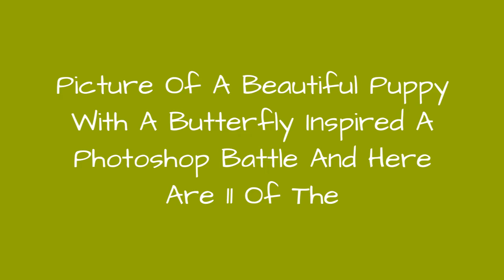Picture Of A Beautiful Puppy With A Butterfly Inspired A Photoshop Battle And Here Are 11 Of The ☺️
There is a battle subreddit that has already amassed 14.9M members. Oh, and don't worry it's probably the safest of the battles that you can get yourself into. All you need is Photoshop and a bit of creativity.A typical netizens of /photoshopbattles subreddit partakes in contests that require to exercise their imagination by altering ordinary (and in some cases - bizarre) images best to their Photoshop abilities.This time the chosen picture was an adorable puppy with a red bowtie and a blue-black butterfly on his nose.A beautiful image that inspired this battle of PhotoshopImage credits: Rick_Nation
0:00 - Intro
0:00:12 - This Beautiful Puppy And Her Butterfly Friend Inspired A Photoshop Battle And You Could Add Your Own Picture
0:00:21 - This Beautiful Puppy And Her Butterfly Friend Inspired A Photoshop Battle And You Could Add Your Own Picture
0:00:30 - This Beautiful Puppy And Her Butterfly Friend Inspired A Photoshop Battle And You Could Add Your Own Picture
0:00:39 - This Beautiful Puppy And Her Butterfly Friend Inspired A Photoshop Battle And You Could Add Your Own Picture
0:00:48 - This Beautiful Puppy And Her Butterfly Friend Inspired A Photoshop Battle And You Could Add Your Own Picture